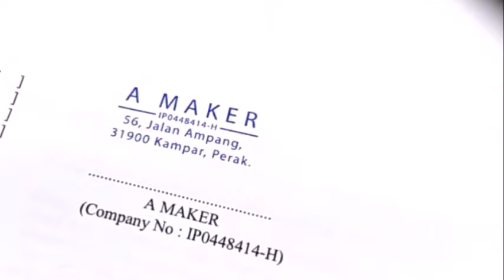Permatang Pasir Pre inked Rubber Stamp Shop, Permatang Pasir Rubber Stamp Online Order, Rubber Stam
Permatang Pasir Rubber Stamp, Rubber Stamp in Permatang Pasir,
Permatang Pasir Pre-inked Rubber Stamp, Pre-inked Rubber Stamp in Permatang Pasir,
Permatang Pasir Pre-inked Stamp, Pre-inked Stamp in Permatang Pasir,
Permatang Pasir Ink Rubber Stamps, Ink Rubber Stamps in Permatang Pasir,
Permatang Pasir Ink Stamps, Ink Stamps in Permatang Pasir,
Permatang Pasir Inking Rubber Stamps, Inking Rubber Stamps in Permatang Pasir,

Permatang Pasir Custom Made Rubber Stamp & Delivery Service, Rubber Stamp Company in Permatang Pasir,
Permatang Pasir Custom Made Pre-inked Rubber Stamp & Delivery Service, Pre-inked Rubber Stamp Company in Permatang Pasir,
Permatang Pasir Custom Made Pre-inked Stamp & Delivery Service, Pre-inked Stamp Company in Permatang Pasir,
Permatang Pasir Custom Made Ink Rubber Stamps & Delivery Service, Ink Rubber Stamps Company in Permatang Pasir,
Permatang Pasir Custom Made Ink Stamps & Delivery Service, Ink Stamps Company in Permatang Pasir,
Permatang Pasir Custom Made Inking Rubber Stamps & Delivery Service, Inking Rubber Stamps Company in Permatang Pasir,

Permatang Pasir Rubber Stamp Maker, Rubber Stamp Shop in Permatang Pasir,
Permatang Pasir Pre-inked Rubber Stamp Maker, Pre-inked Rubber Stamp Shop in Permatang Pasir,
Permatang Pasir Pre-inked Stamp Maker, Pre-inked Stamp Shop in Permatang Pasir,
Permatang Pasir Ink Rubber Stamps Maker, Ink Rubber Stamps Shop in Permatang Pasir,
Permatang Pasir Ink Stamps Maker, Ink Stamps Shop in Permatang Pasir,
Permatang Pasir Inking Rubber Stamps Maker, Inking Rubber Stamps Shop in Permatang Pasir,

Permatang Pasir Kedai Setem Getah, Kedai Setem Getah di Permatang Pasir,
Permatang Pasir Pembuat Setem Getah, Pembuat Setem Getah di Permatang Pasir,
Permatang Pasir Pembuat Chop Getah, Pembuat Chop Getah di Permatang Pasir,

LED Screen Advertising Agency : PasirRN